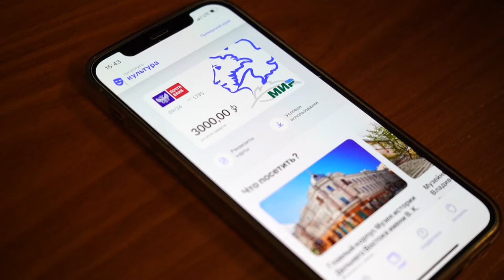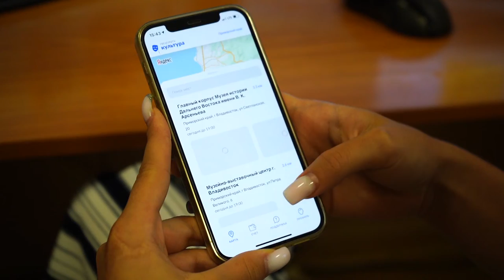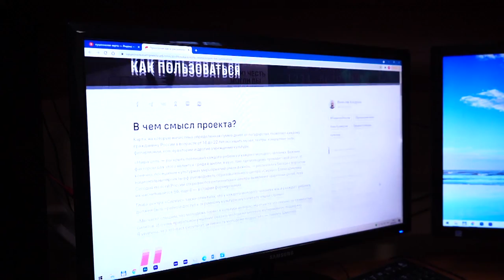Пушкинская карта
По всей России стартовала новая программа «Пушкинская карта».